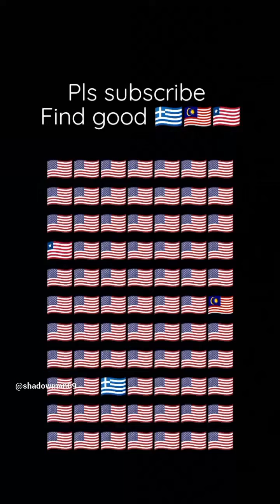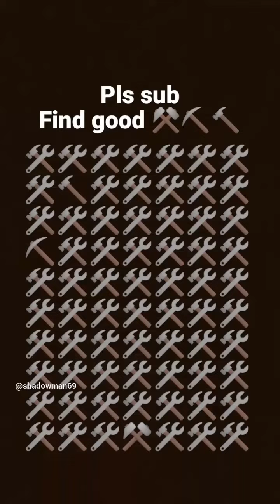find the emoji